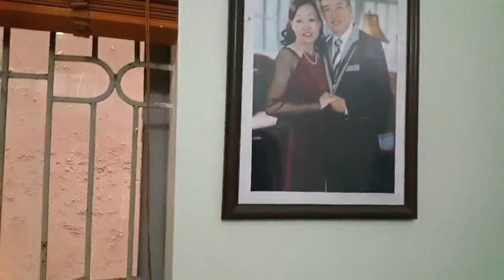Khôi 2 tháng tuổi